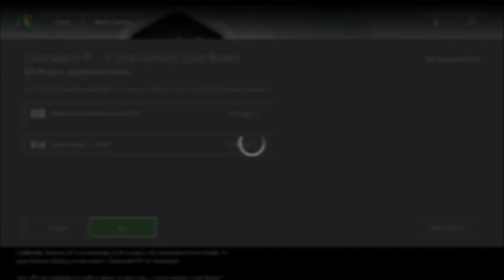[Overwatch] 50 YEAR OF THE DOG LOOTBOXES AND CAPTURE THE FLAG!!!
Thank you guys so much for watching and so much for almost 1.5 THOUSAND subscribers!!
In this video, i play the brand new YEAR OF THE DOG event and unbox 50 loot boxes!Personally, i think there should have been more to the event but overall its still pritty good